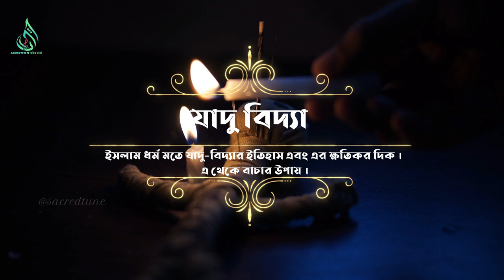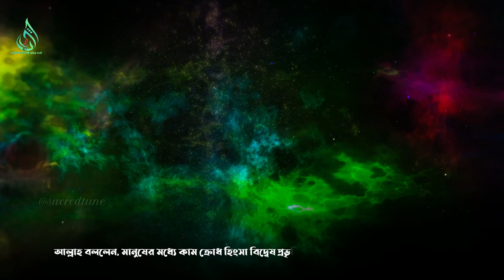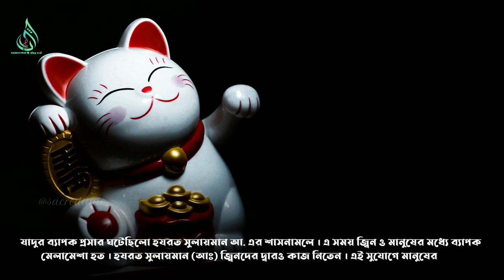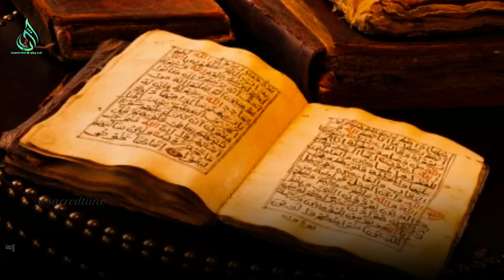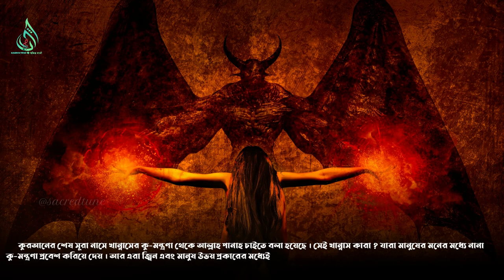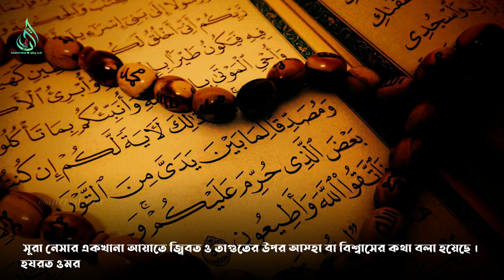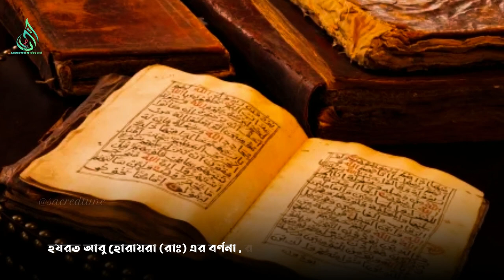ইসলাম ধর্ম মতে যাদু বিদ্যার ইতিহাস এবং এর ক্ষতিকর দিক । এ থেকে বাচার উপায় ও দোয়া । Black Magic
ইসলাম ধর্ম মতে যাদু বিদ্যার ইতিহাস এবং এর ক্ষতিকর দিক । এ থেকে বাচার উপায় ও দোয়া । sacred tune

▦ ইসলামের কথা: ▦

►সহজেই মুছে ফেলুন আপনার সকল গুনাহ । ছোট্ট এই আমলে বিশাল সওয়াব ।

 SACRED TUNE চ্যানেলে আপলোডকৃত সমস্ত ভিডিও SACRED TUNE এর নিজস্ব।  SACRED TUNE চ্যানেলের কোন ভিডিও সম্পূর্ণ বা আংশিক আপেলোড করা সম্পূর্ণ নিষিদ্ধ।